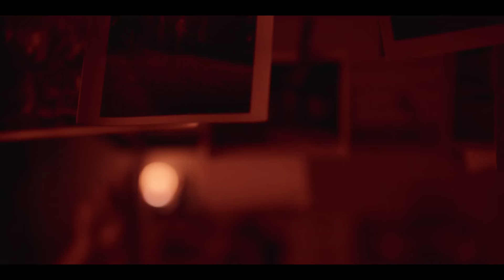Interview with the Vampire Season 2 - Official Trailer (2024) Jacob Anderson, Sam Reid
Check out the new trailer for Season 2 of Interview with the Vampire. The series stars Jacob Anderson, along with Sam Reid, Eric Bogosian, Assad Zaman, Delainey Hayles and Ben Daniels.

The interview continues in season two. In the year 2022, the vampire Louis de Pointe du Lac (Anderson) recounts his life story to journalist Daniel Molloy (Bogosian). Picking up from the bloody events in New Orleans in 1940 when Louis and teen fledgling Claudia (Hayles) conspired to kill the Vampire Lestat de Lioncourt (Reid), Louis tells of his adventures in Europe, a quest to discover Old World Vampires and the Theatre Des Vampires in Paris, with Claudia. It is in Paris that Louis first meets the Vampire Armand (Zaman). Their courtship and love affair will prove to have devastating consequences both in the past and in the future, and Molloy will probe to get to the truths buried within the memories.

Season two of Anne Rice’s Interview with the Vampire is executive produced by award-winning producer Mark Johnson, creator and showrunner Rolin Jones, Mark Taylor, along with Christopher Rice and the late Anne Rice.

Interview with the Vampire Season Two premieres on May 12 on AMC and AMC+